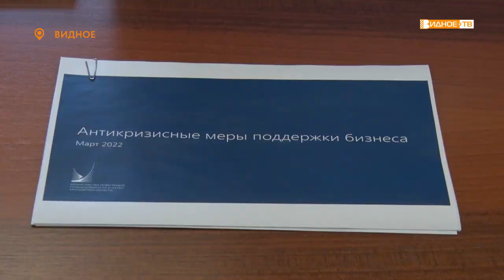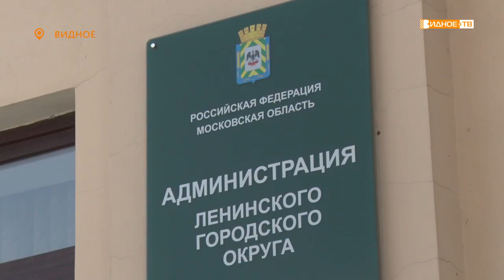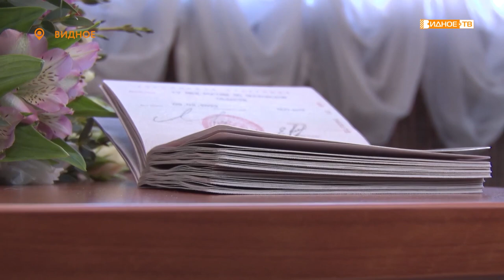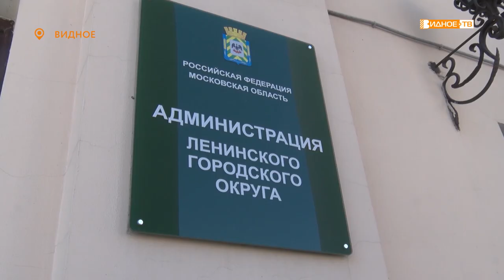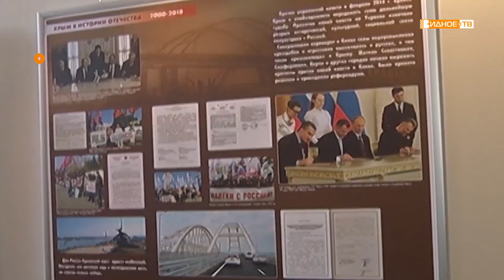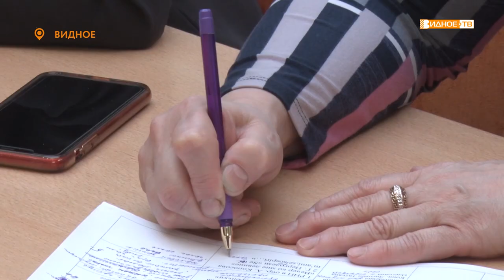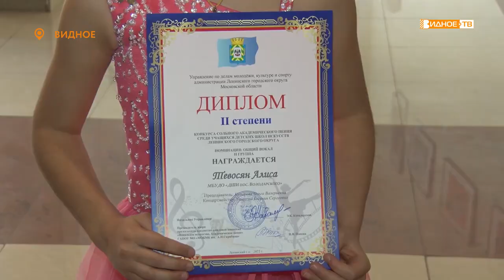Новости телеканала Видное-ТВ (18.03.2022 - пятница)